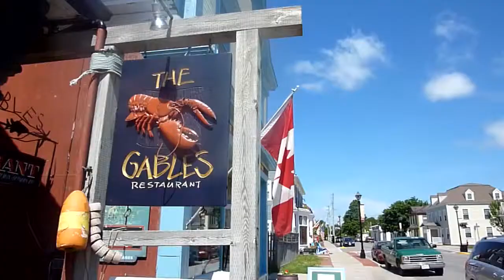New Brunswick Adventure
Smashed by turbulent water rushing over a shallow reef, Acadian sailors christened these 50 metre-high cliffs staring over the Bay of Fundy. Along with the thick fog, strong winds and boiling seas, Enrage seems about right. When its lighthouse was automated in the 1980's, a group of Moncton schoolteachers decided to save the Cape, restoring its old buildings, building an interpretive centre, a fantastic restaurant, and offering abseiling, ziplining and kayaking adventures.